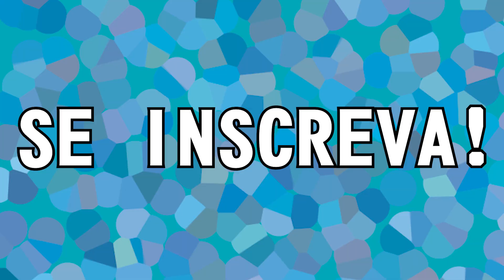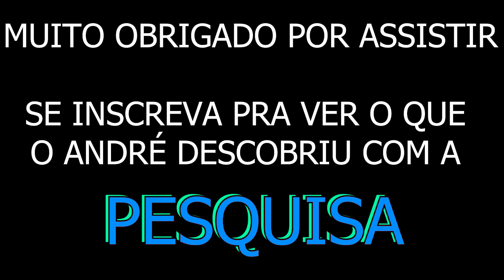SUBNAUTICA: Dentro da BASE ALIENÍGENA - PARTE 5 - FREE 2 PLAYER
Nesse episódio eu descubro que o jogo tem muita coisa pra ler.
Tipo, muuita coisa, mesmo. Felizmente eu definitivamente não coloquei as partes em que eu lia no vídeo...definitivamente não...

After crash landing in your Life Pod, the clock is ticking to find water, food, and to develop the equipment you need to explore. Collect resources from the ocean around you. Craft knives, lights, diving gear, and personal water craft. Venture deeper and further form to find rarer resources, allowing you to craft more advanced items.

Open Development